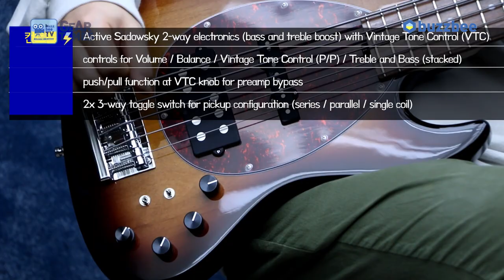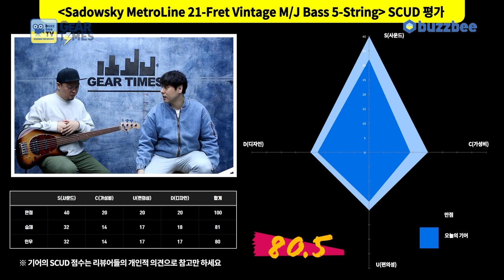[GearTimes 3584회] 샤도우스키 Sadowsky MetroLine 21-Fret Vintage M/J Bass 5-String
샤도우스키 Sadowsky MetroLine 21-Fret Vintage M/J Bass 5-String

0:00 오프닝
0:48 스펙(Spec)
3:44 사운드 테스트 (sound test)
7:07 시연 (Demo)
9:30 한줄평
10:32 점수